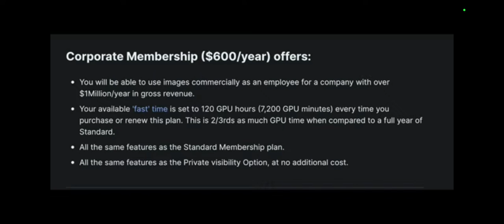Lookin Down Eddy